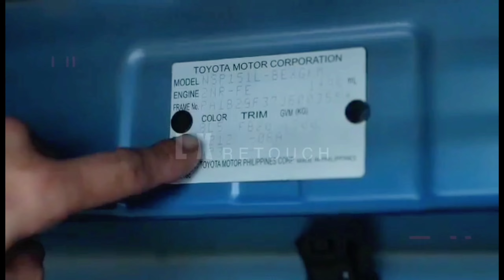2024 Trans Sport Show at SMX Convention MOA Complex Pasay City | OtoCulture